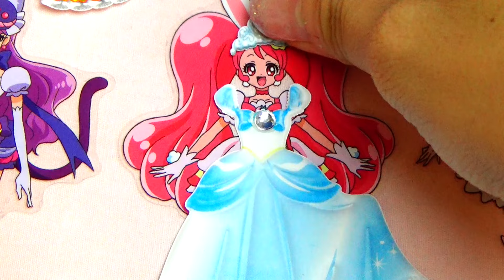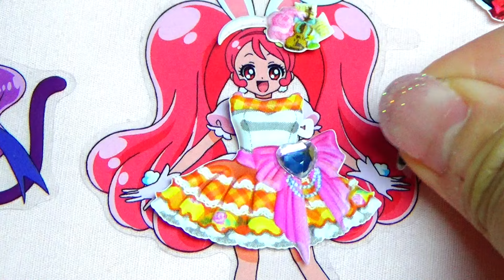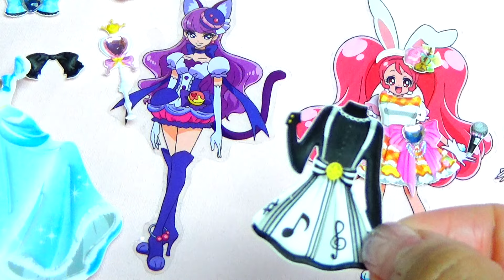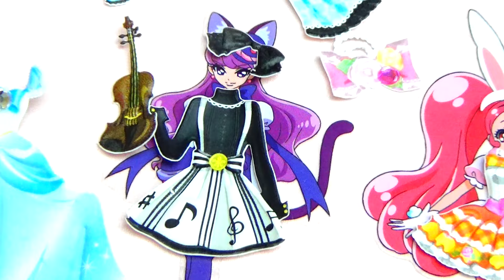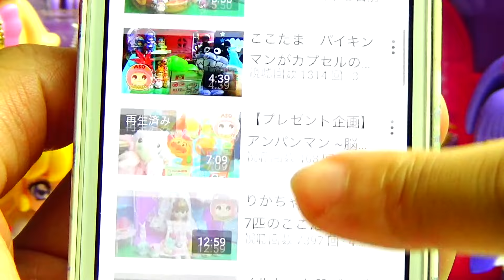プリキュア♥キュアホイップ＆キュアマカロン＆キュアミラクルがシンデレラ＆アイドルにだいへんしん❤️キッズ アニメ おもちゃ Kids Anime Toy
プリキュアたちがシンデレラやアイドルにだいへんしんするよ♪

↓ASOBOOM!のほかのどうがもみてね☆↓
リカちゃん❤バービーのドレスを着てみたよ❤️新しいおともだち！バービーとケン　キッズ アニメ おもちゃ Kids Anime Toy　Licca　Barbie

プリキュアアラモード❤ルナとレナといっしょにおしゃれにおきがえしてみたよ！キッズ アニメ おもちゃ Kids Anime Toy

とびだすプリキュアアラモード！？でるとるぬりえであそんでみよう！キッズ アニメ おもちゃ Kids Anime Toy

プリキュアアラモード かわいすぎるパティシエ姿のゆかりのぬりえ　キッズ アニメ おもちゃ Kids Anime Toy

プリキュアアラモード❤ つくっちゃお！アニマルスイーツアクセサリー☆スイーツパクトでどんな音がするのかな？キッズ アニメ おもちゃ Kids Anime Toy